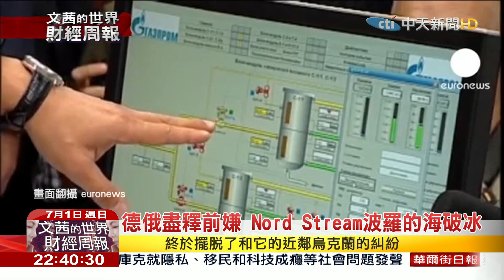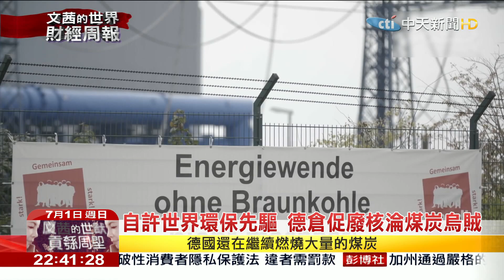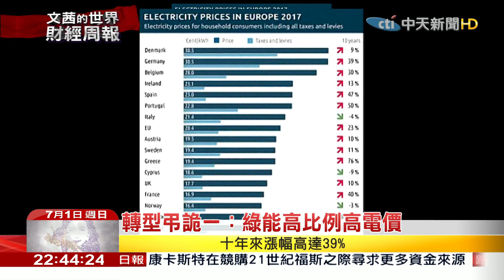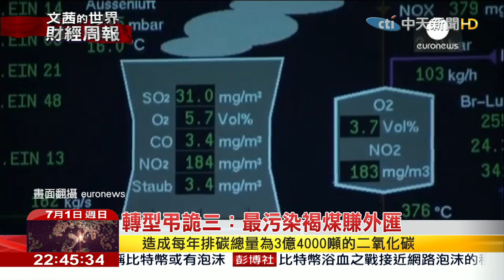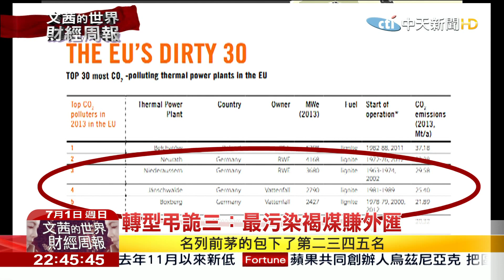2018.07.01【文茜世界財經週報】自許世界環保先驅 德倉促廢核淪煤炭烏賊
播出時間↓↓↓
週六 21:00 文茜的世界周報
週日 21:00 文茜的世界周報
週日 22:00 文茜的世界財經周報